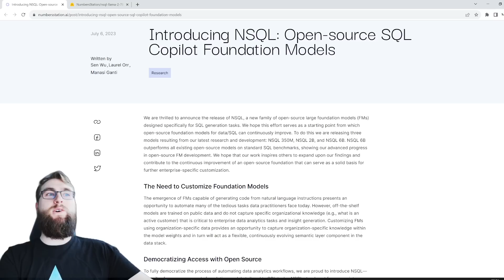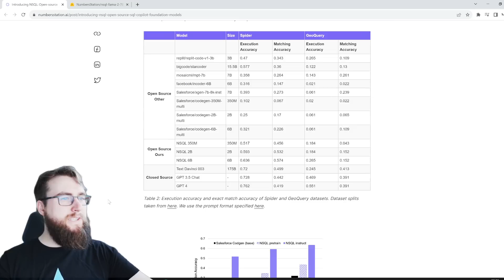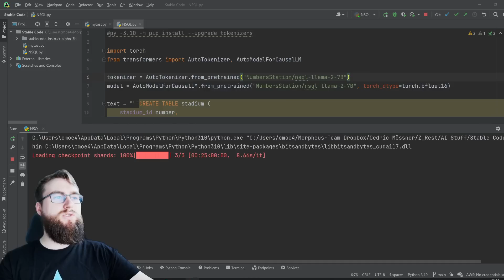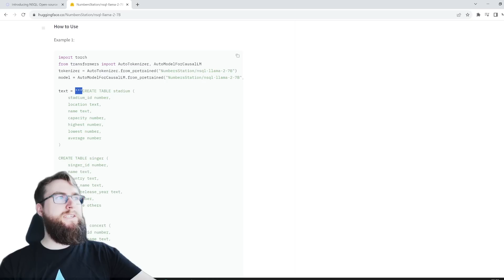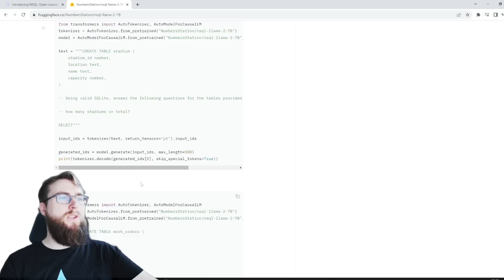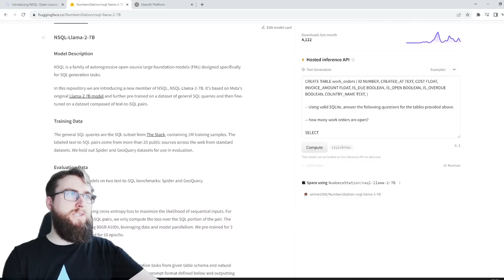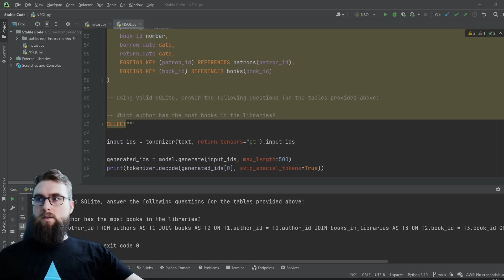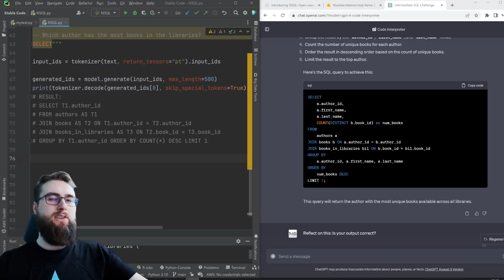NSQL: lokale KI für SQL kann mit GPT-4 mithalten!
SQL Generierung in einem lokalen LLM auf dem Level von GPT4. Das ist mal was.